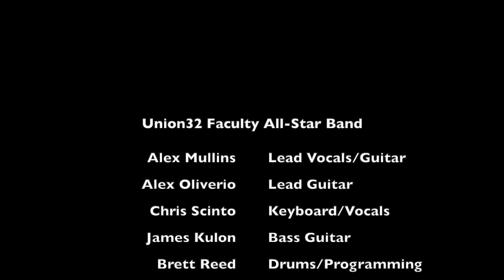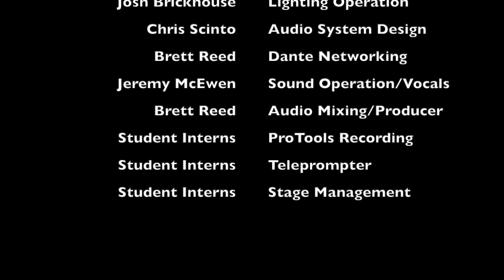Rocking the 80s! Lovesong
Written by The Cure
Arranged by Chris Scinto & Brett Reed

Union32 Faculty All-Star Band
Paradise Valley Community College

Band:
Alex Mullins: lead vocals and guitar
Alex Oliverio: lead guitar
Chris Scinto: keyboard/vocals/arranger/music director
James Kulon: bass guitar
Brett Reed: drums/arranger/percussion programming

Crew:
Ryan Wentzel: technical director
William Deihl: assistant technical director/video recording
Josh Brickhouse: lighting design and operation
Chris Scinto: audio system design and installation
Brett Reed: dante audio networking
Jeremy McEwen: sound operation/teleprompter/vocals
Brett Reed: audio mixing for video/producer
Music Industry Studies student interns: ProTools recording, audio installation, stage management